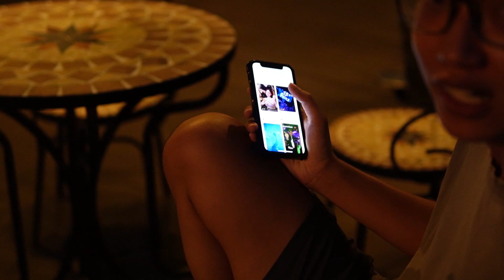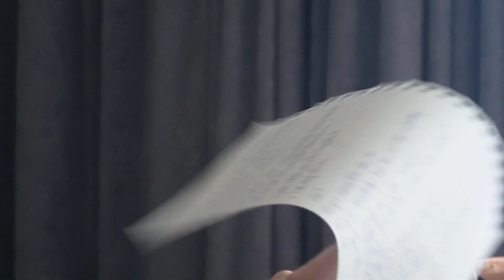[Love Retreat] S2.E4 - SEBT TEAM VLOG | Thả Mình Trong Villa Triệu Đô | CCS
Chỉ cách trung tâm Sài Gòn khoảng 30 phút đi xe, Sunside Side Villa "ăn điểm" khi nằm ngay cạnh bờ sông tại Lái Thiêu, Bình Dương. Ẩn nấp phía sau căn biệt thự chính là khuôn viên đầy mảng xanh tươi mát. Mang đến một không gian mát mẻ và đầy thơ mộng cho căn biệt thự gỗ ven sông này. Không ồn ào, náo nhiệt, đây là nơi lý tưởng giúp các cặp đôi hay những người bạn, người đồng nghiệp lưu giữ lại những khoảnh khắc hạnh phúc bình yên cho mình.

"Những ngày cuối tuần bình yên gia đình SEBT đã cùng tận hưởng cảnh vật thiên nhiên cùng sự gắn kết đồng đội tại Sunset Side Villa. Điều hấp dẫn đặc biệt của villa này là gì, hãy theo chân SEBT và ""đồng bọn"" khám phá nhé.

© Bản quyền thuộc về SexEdu by Trang ➫ Vui lòng không Reup